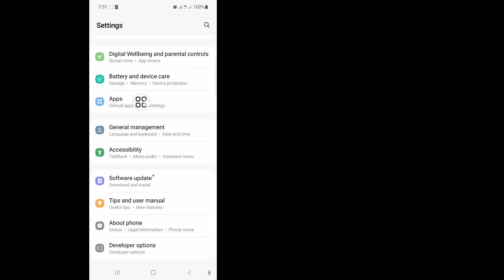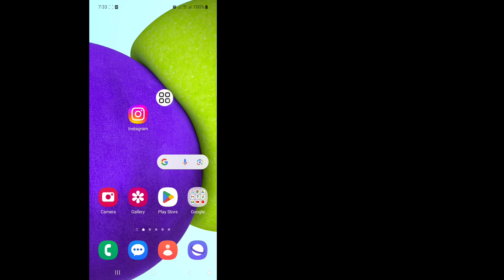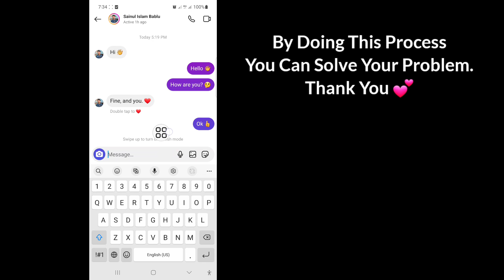How To Fix Instagram Not Everyone Can Message This Account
In this video I will show you How To Fix Instagram Not Everyone Can Message This Account. Watch this complete video and learn by following all my steps without skipping. Please follow the on-screen instructions to view and learn it. It is a very simple process that only takes some time.

You will learn the How To Fix Instagram Not Everyone Can Message This Account. It's easy to do from your phone.